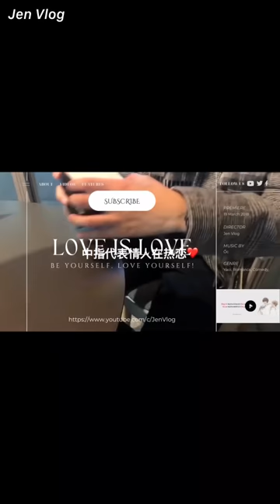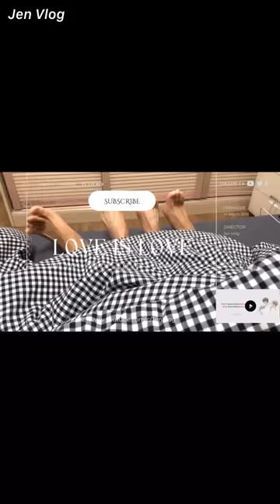[Engsub/BL] Liu Cong wanted Chen Lv to wax his legs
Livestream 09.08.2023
Chen Lv/ Trần Luật: @Clv陈律
Date of birth/ Sinh ngày: 29/09/2001 - Libra/ Thiên Bình
Height/ Chiều cao: 1m85
Hometown/ Quê quán: Guangzhou, Guangdong Province/ Quảng Châu, Quảng Đông

Jen Vlog